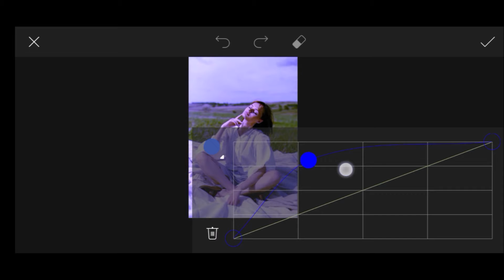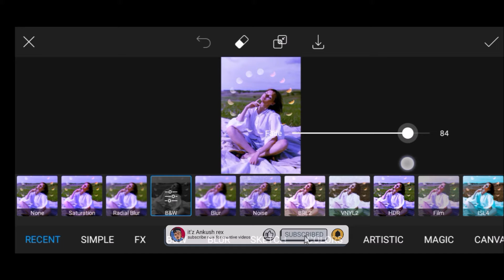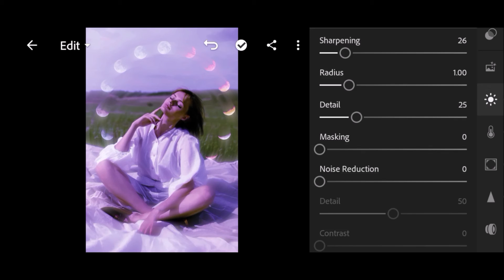PicsArt Editing - Edit people in nature | picsart editing tutorial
In this video, I’ll show you ( PicsArt Editing - Edit people in nature | picsart editing tutorial ) Enjoy!